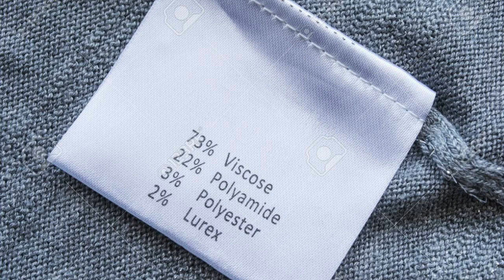5 Items WORTH INVESTING IN - fashion staples worth the money | Kristýna Máchová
5 Items WORTH INVESTING IN - fashion staples worth the money

What are the best investment pieces to splurge on? There are wardrobe essentials in your closet that are definitely worth the money and you should get a good quality ones. Chanel flap bag is not in budget of each of us but you don't need designer handbag for it to be a long lasting piece. Good quality materials are the key. In the long run these pieces will last you longer and they don't need to be necessarily luxury designer pieces. These key pieces are timeless, versatile and classic. You should build your wardrobe with staples that you can style easily and therefore have an effortless style.

Here you can find lots of fashion and style content. I am a personal stylist and help woman be the best version of themselves through clothes and style.
I share mainly styling and fashion tips and tricks, fashion trends, luxury and hope these videos will be helpful and an inspiration for you.